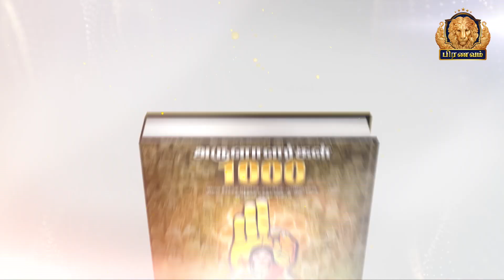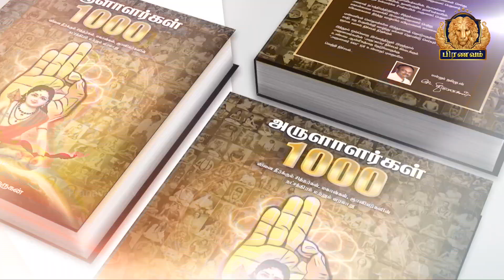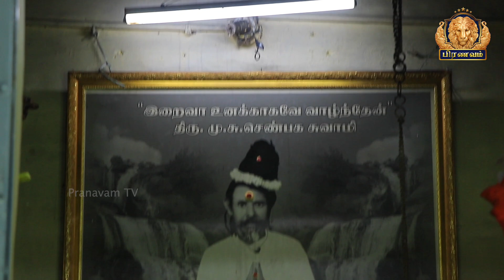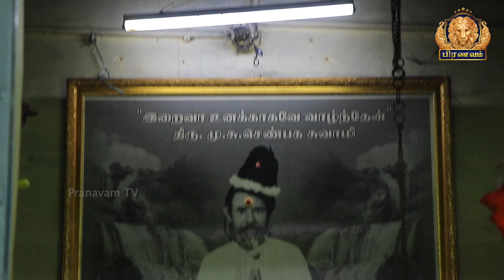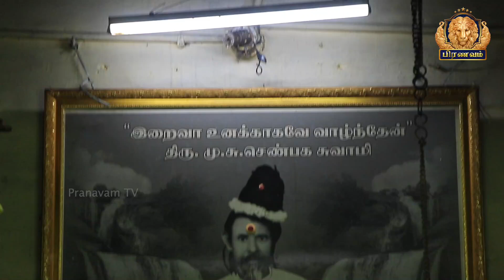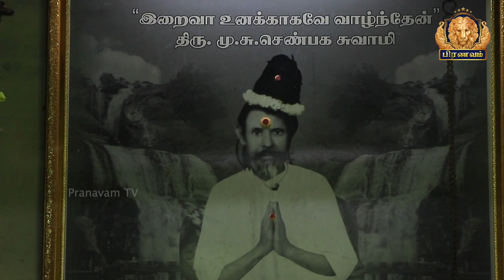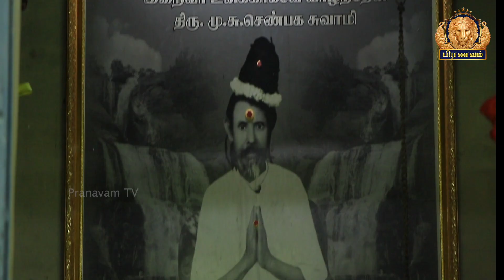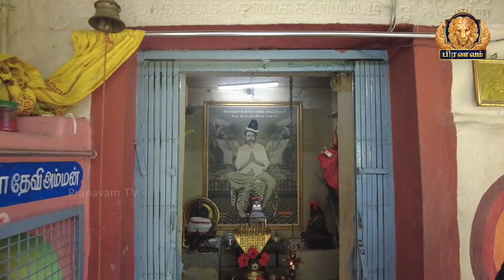திருமண தடை விலக்கும் செண்பகசித்தர் | Pranavam TV